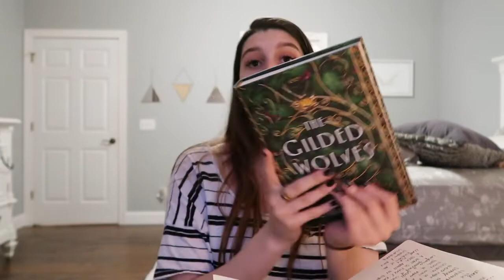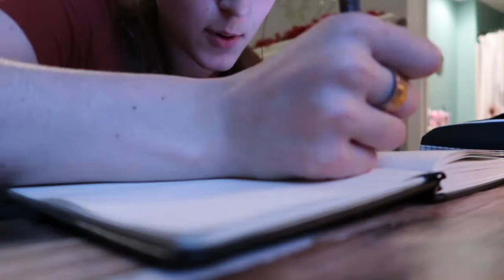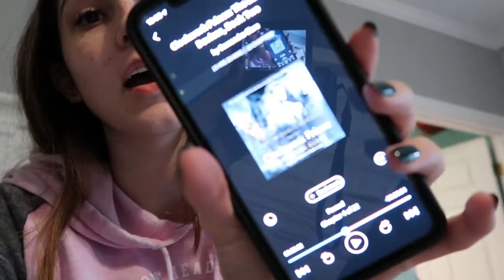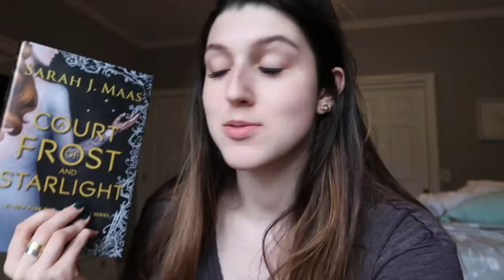weekly reading vlog (hitting 100 subscribers, bullet journaling, and new audiobooks)| Bookish Things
hey everyone and welcome to another weekly reading vlog! this week wasn't the best for reading for me, but I still felt as though I was able to have a really productive week and get some things done. as always, I hope you guys enjoy and I'll see you in the comments :)
other socials:
bookstagram: @bookishthingsonyt